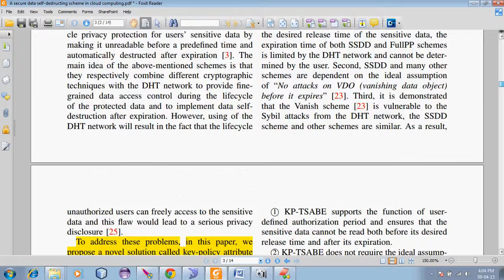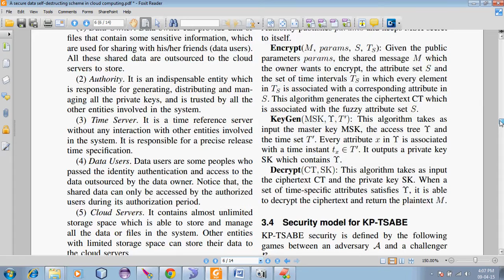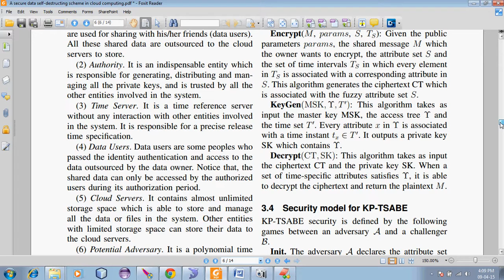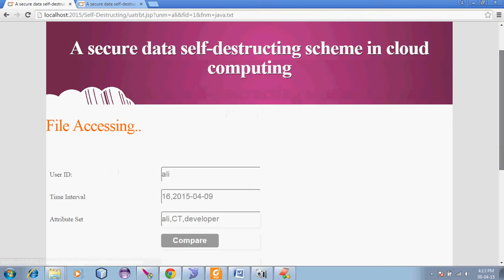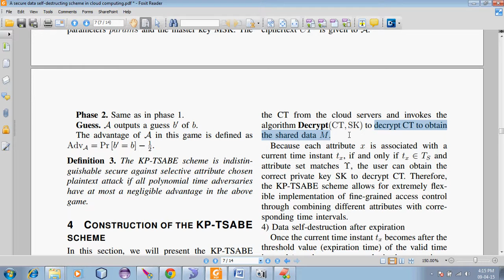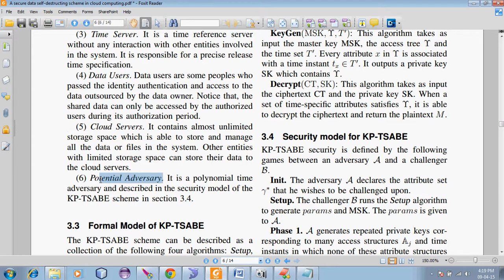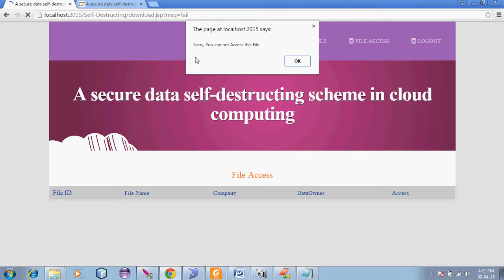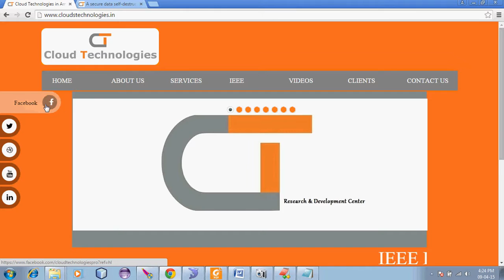A secure data self destructing scheme in cloud computing